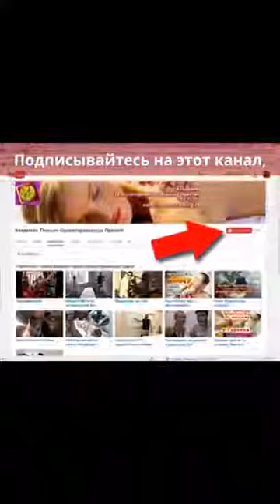Тай массаж - преподает Борис Давыдов. Мастер-класс!!!